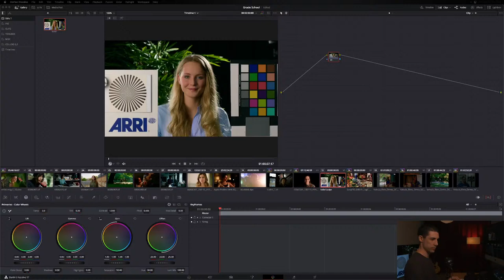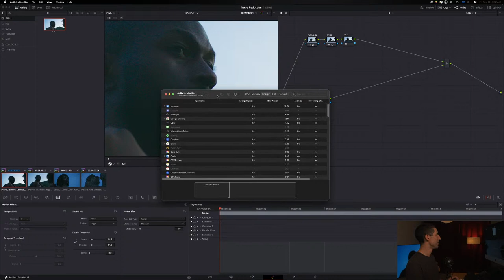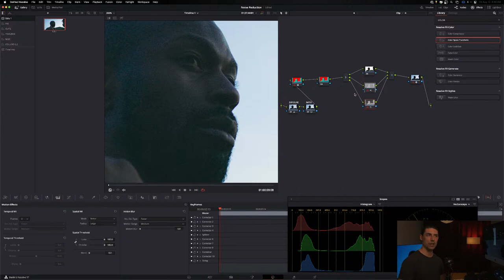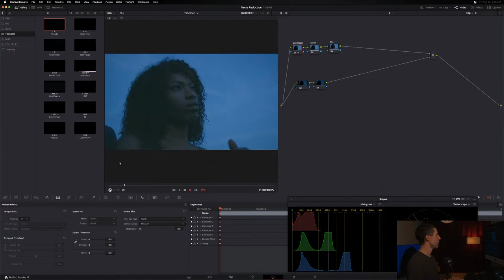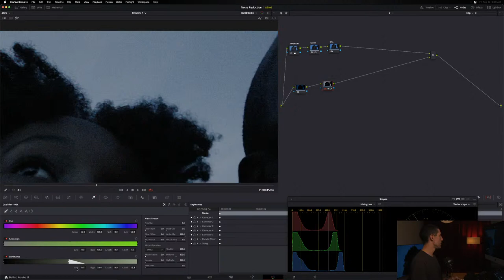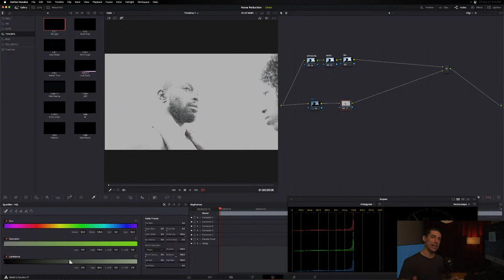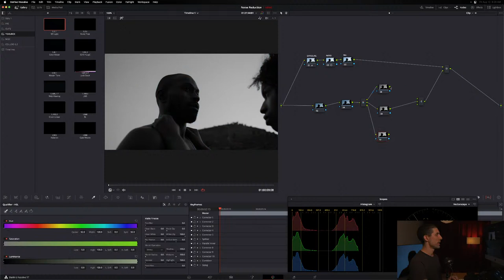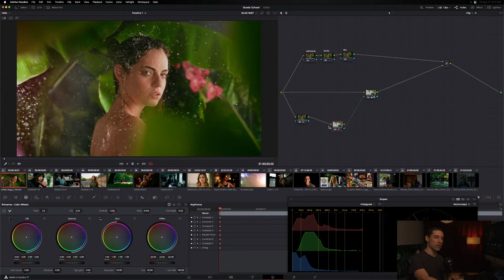Grade School: Master Noise Reduction in DaVinci Resolve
Noise reduction is a complex topic that you want to get right — it's the easiest tool for making your image scream "HEY LOOK WHAT THE COLORIST DID!" And as colorists, we don't want that — we want our images looking beautiful without any clear indication of what work happened to make them look that way so the audience is captured instead of distracted.

In this livestream I'll dive into your noise reduction questions to help you apply it in a way that gives you a beautiful image while your tools go unnoticed — like a pro. This video is an extension from this previously recorded video

00:47 Introduction
01:55 Initial thoughts
10:22 Does converting your image to linear and then apply noise reduction consume less resources in your computer?
11:42 What is the difference between chroma and luma noise?
18:08 Do you have a ‘’go-to’’ setting when you’re short on time and need to apply noise reduction?
20:33 Is it worth it to apply noise reduction if you apply grain and your final deliverable is internet, considering the final compression and how much it slows your system?
23:42 What’s your take on third party noise reduction plugins?
26:07 Should we apply noise reduction before sending a clip to VFX?
28:34 How would you use temporal noise reduction? What is motion range?
34:41 Is there any reason to not use the highlight mode when using NR to see which pixels are getting affected?
39:39 Explaining the ‘’motion’’ setting inside the temporal noise reduction tab
40:11 Is it correct to ungang chroma and luma to try working in the chroma section before going to luma if needed?
41:57 Is the blue channel the most noisy?
44:14 Should we split the image into RGB channels and target a specific channel for noise reduction?
46:44 When grading film scans or baked in noise texture from the camera how should we treat the image to extract the noise without removing the grain intended?
51:35 Does noise reduction help when a shot has an oversaturated color in it like neon lights or clipping reds?
54:16 Why isn't the Red channel completely red, the green channel completely green and the blue channel completely blue when we use the splitter combiner? How could there be other colors in a channel like in the RGB mixer?
58:37 What is the best order of operations when applying noise reduction?
1:05:18 Final thoughts and conclusions